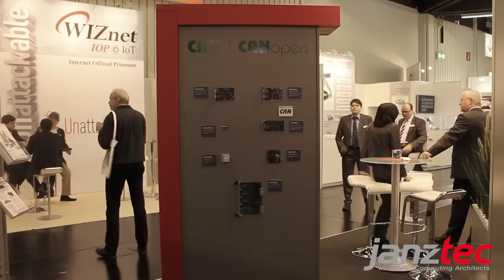Janz Tec auf der Embedded World 2015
Ein kurzer Rückblick von der Embedded World 2015, mit einem Update zum neuen emPC-A/RPI.